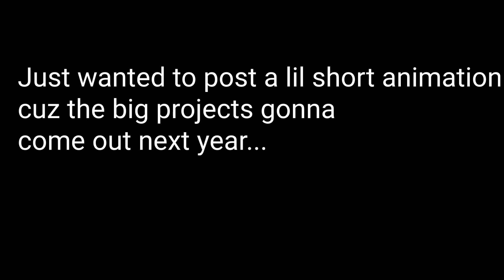Animation draft(MoshWick Animation Studio)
Announcement!!!

FlARE, VINSTA and KEVIN BLUESKY THE PROTECTOR, will be released early 2023.